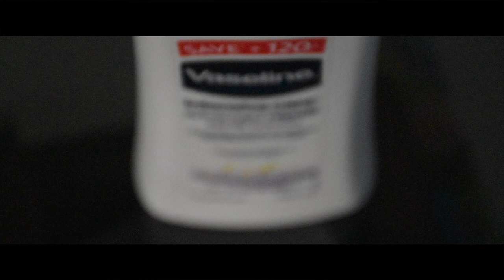Failed Focus Pulls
This is why kids, use a lens with good focus ring.